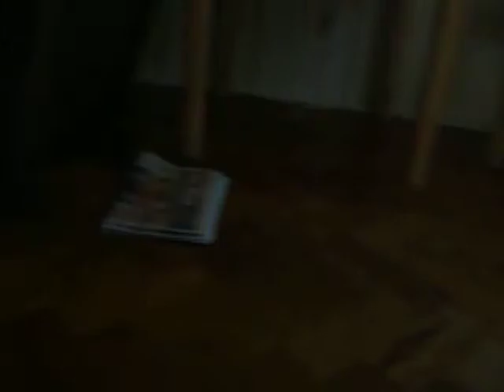Hand Reared African Grey Parrots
Here is a video of my hand reared African Grey parrots which are around 11 weeks old, they are very friendly and playful.